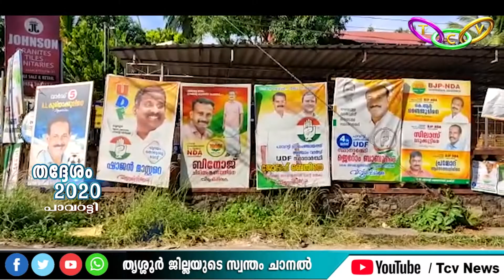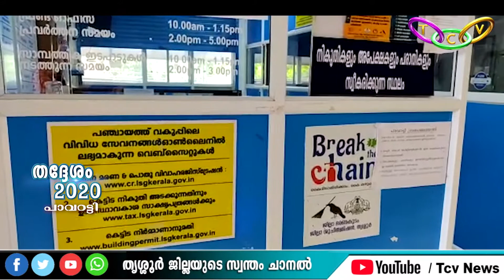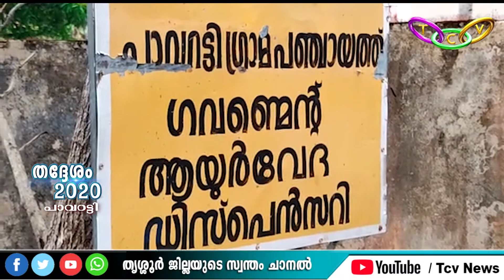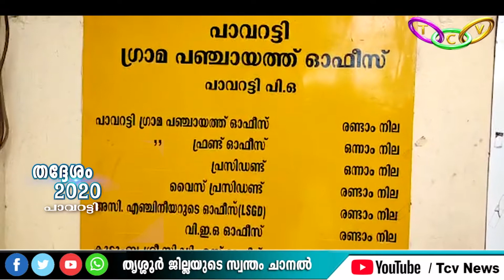തദ്ദേശം 2020 - പാവറട്ടി ഗ്രാമപഞ്ചായത്ത് | TCV